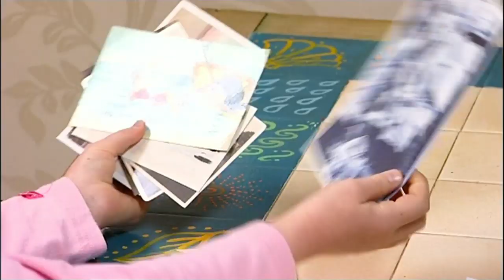Granny Murray's Song | Me Too! | Wizz Music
Wizz Music brings you the best music from some of your favourite preschool kids television shows, from the UK and around the world. Popular high-quality shows include Small Potatoes, Mofy, Numberblocks Baby Jake and much more! On Wizz Music, you can find fun songs that your child can dance / sing along to.